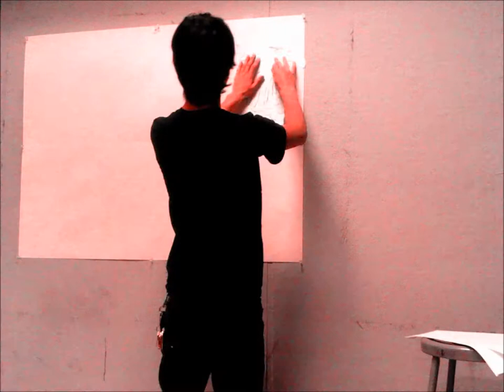College Art Collage Project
Just some art and music at 5AM to untie some stomach knots..

Song: "Two Weeks" by Grizzly Bear

Audio copyright Grizzly Bear and Warp Records.
Intended for personal and educational use only.